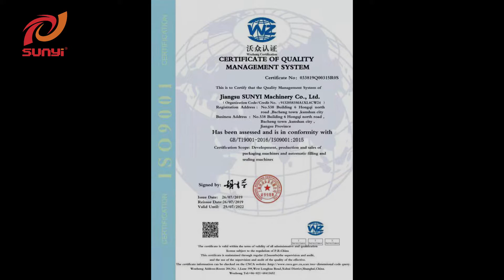SUNYI Single Lane Dolce Gusto Coffee Capsule Filling Sealing Machine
Single Lane Dolce Gusto Coffee Capsule Filling Sealing Machine for Dolce Gusto, double layers film cutting & sealing, one perforated inner film, the other top lid seal.  This machine can be available for both Dolce gusto and Nespresso capsule by changing the molds.